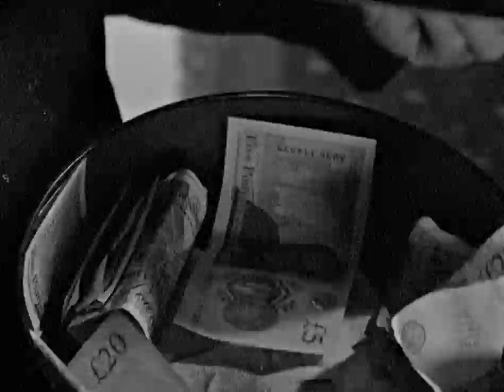BAIT Official Trailer - UK Berlinale Forum 2019 Entry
BAIT is out on DVD 20th January 2020. BAIT WAS the only UK feature film selected for Berlinale Forum 2019.  BAIT was shot on an 1976 Bolex camera using 16mm B&W Kodak film and processed by hand. - Synopsis: Martin Ward is a cove fisherman, without a boat. His brother Steven has re-purposed their father’s vessel as a tourist tripper, driving a wedge between the brothers. With their childhood home now a get away for London money, Martin is displaced to the estate above the picturesque harbour.

As his struggle to restore the family to their traditional place creates increasing friction with tourists and locals alike, a tragedy at the heart of the family changes his world.